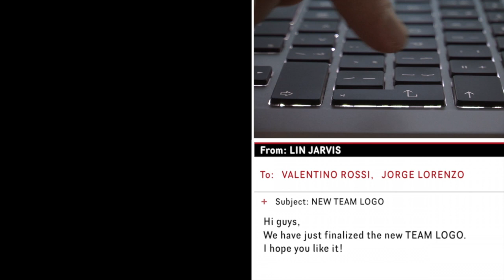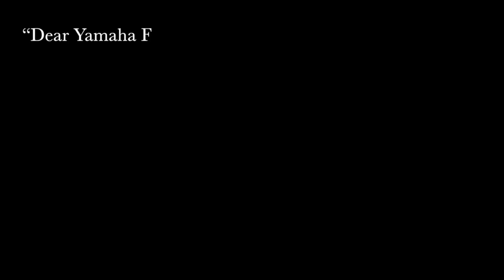Yamaha y Telefónica presentan el nuevo equipo "Movistar Yamaha MotoGP"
La unión de estas dos marcas emblemáticas de la categoría reina del motociclismo crea un nuevo nombre para el equipo el "Movistar Yamaha MotoGP".